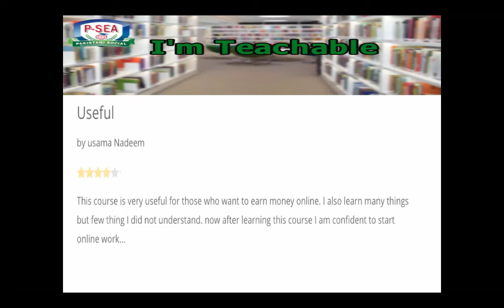Meet Usama Nadeem from Quetta, Balochistan at Pakistani Social Entrepreneurship Academy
Are You Teachable? If you have answered YES to this, please enroll for FREE in I'M Teachable Online Workshop

and meet Meet Usama Nadeem from  Quetta, Balochistan at Pakistani Social Entrepreneurship Academy.

Mr. Siddique is the International Philanthropist and Advisory Board Member of Al-Sharif Foundation International, the World’s First Perpetual & Self-Fundraising Entrepreneurial Philanthropy.

Al-Sharif Foundation provides free quality entrepreneurial education & training in the online mirco-jobs industry in Pakistan. Most charities only give “fish" (aid). We teach people to fish for life.

Mr. Siddique is the founder of Pakistani Social Entrepreneurship Academy, a project of Al-Sharif Foundation, on a mission to empower 1 million entrepreneurs in Pakistan so they support themselves and their families.